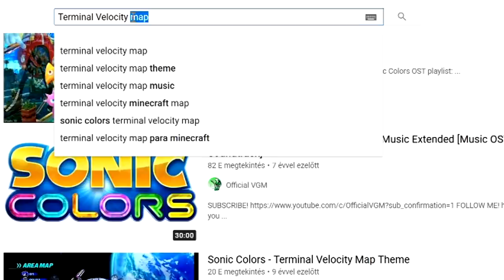LEHETETLEN PÁLYA!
CSATORNÁM TAGJAI:
Laura Sindel
LACIkA HACIkA
Csaba Jónás
Éva Katalin Vagyon
Ádám Sárközi
Vilmos Köles
Beni Szalóki
kajpi vok
András
Gosa tb
Haga Levente
laura Channel
Rebeka Gécs
Márk Máté Szigetvári
Vámosi Balázs
Pityike Palko
Lászlóné Boros
Kata CSeh
attila molnar
Zsombi Hero Gamer
Lili Vass
Éva Andorkó
Róbert Zimmermann
Fruzsi Kámán
Rèka Tuba
ber ivan
Barnabás Bolyky
Orsolya Jámbor
Bll Zsmbr
Vivien Babarczi
Flaskay ISTVÁN Csaba
csk csendes
Bence Lakatos
Dominik Takács
MineDanO 559
TibiHun
Richard Krajcsovics
Mari Jakab
xpl Márkó
Zétény Ladoniczki
gyenesenok
Gacha Viky
Bettina Halics
Olléová Podhorná Zuzana
Benjámin Turi
Máté Vermes
József Szabó
Young Lion
Anikò Torma
Robi Chennel
Lilla Gombos
Csaba gaál
Ervin Matuszka
Dr. Nobody - Ambrus Attila
Nóra Cserhalmi
Hanna Csizmadia
Gergo Janosik
EXPLOSION
Balazs Hanzely
bozoradi
Tiff ツ
Zmarci 28
Szentgyörgyi Éva
Borso MC
Tnt Boy
zolii chanel
Milu Gameplay ツ
Bende Gulyás
körte 42
Patrik Buresch